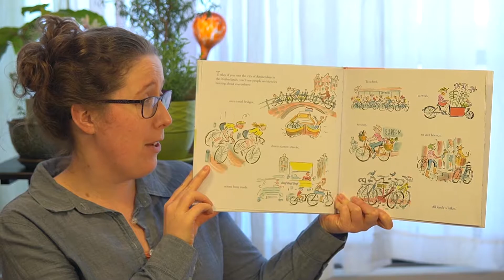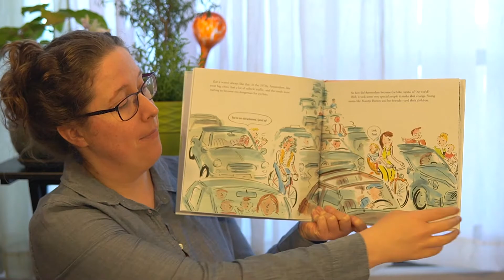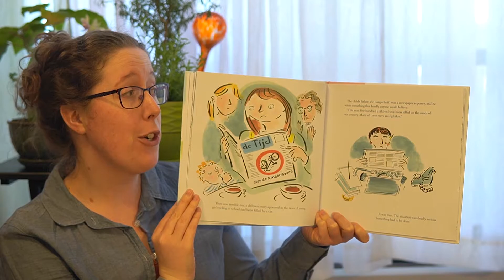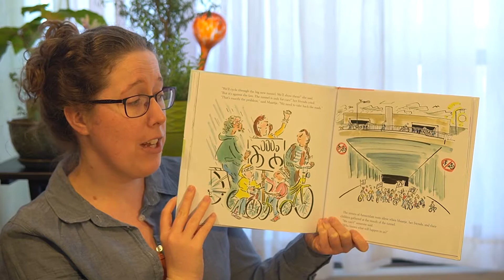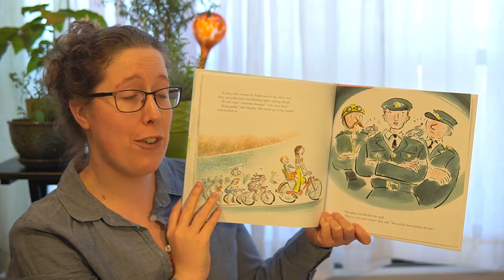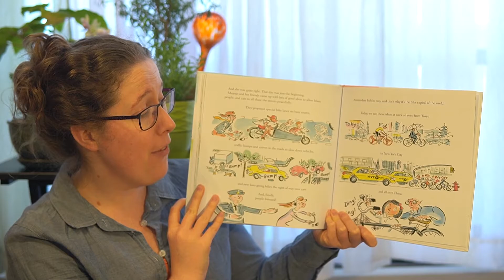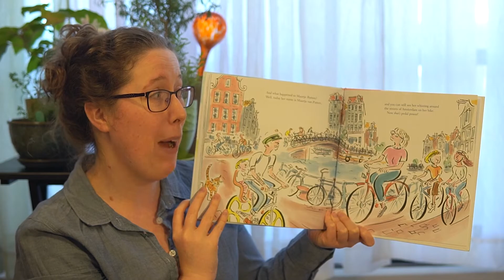Pedal Power by Allan Drummond | Future Energy Systems Storytime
If you imagine a bicycle city - where to you see? Probably Amsterdam! But how did Amsterdam become the bicycle capital of the world? Join Future Energy Systems’ Outreach Coordinator, Valerie Miller, to explore this in Pedal Power: How One Community Became The Bicycle Capital Of The World by Allan Drummond (read with permission from Farrar Straus Giroux Books for Young Readers (Macmillan Publishers) under their COVID guidelines). Check out these extension activities to further explore and the info from the end of the book: